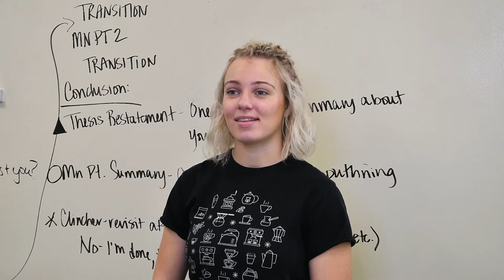Associate in Arts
The Associate of Arts degree at Williston State College is an affordable starting point for students interested in continuing their education at another school and earning a bachelors degree.

WSC has transfer agreements with other colleges so students experience a smooth transition from our school to the next.

Choose from a diverse list of humanities and social science classes like music, education, English, communication, art, psychology, social work and history.